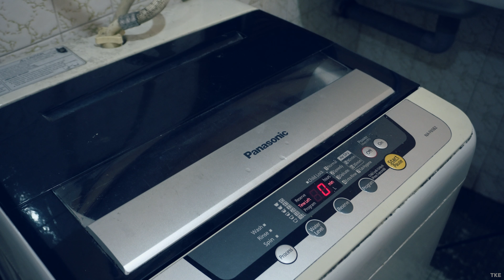Shimono Wet & Dry Conversion Mop Brush - Untuk Semua Vacuum Shimono, Kini anda boleh Mop Lantai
Kepada semua pengguna vacuum Shimono! Aksesori ni akan menjadikan vacuum Shimono korang yang sedia ada bertambah fungsi menjadi mop. Adakah mop pad ni efektif digunakan untuk mencuci lantai sambil vacuum? Video ni aku akan cuba dan bahas selepas aku guna untuk mengemop lantai rumah yang aku sengaja biarkan ia kotor semata-mata untuk cuba mop pad ni.

Masa rujukkan:
00:00 Pengenalan produk & unboxing
03:46 Cara penggunaan
04:50 Demonstrasi penggunaan mop
07:45 Mencuci
09:43 Rumusan & penerangan akhir

Pembelian / Buy shopee (Shimono store)
Shimono Wet & Dry Conversion Mop Brush - Round Head